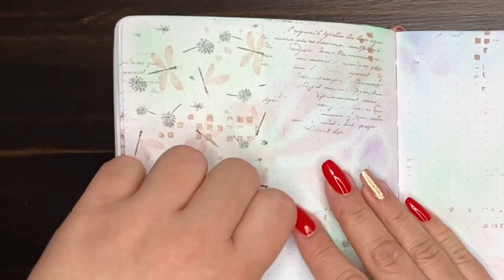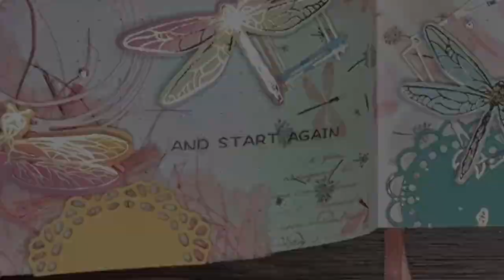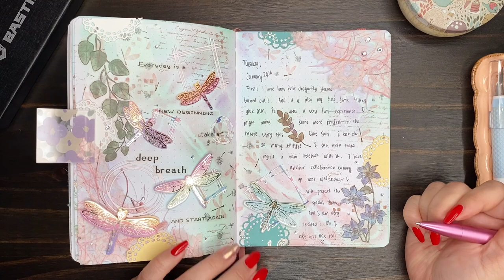ASMR | Dragonfly Theme | Scrapbook and Diary Keeping With Me | No Music | No Talking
😊 This is Roise Paw. Today I bring all of you to just relax and enjoy scrapbooking with me. I used the DIY stencils I made earlier in my previous video and I think it turned out beautifully. I really enjoyed the process of making this one and I hope you all enjoy this video too! It will help this channel a lot. ❤️
Thank you sooo much for watching and I'll see you soon in my next video 😍

Mini Ink Blending Tools with Round Domed Foam Replacement Applicators for Scrapbooking Card Background Making Hand Tool 2021 Hot
Dimi 60Sheets Washi Paper Sticker Pack Die Cuted Plant Flowers Butterfly Collage Junk Diary DIY Scrapbooking Stationery Stickers
Tinplate Round Macaron Dessert Tin Box Small Storage Coin Jewelry Case Chewing Gum Box Exquisite Printing
Hot selling Ink text transparent clear stamp / silicone seal roller stamp DIY scrapbook album / card production
30 Types of Mesh Special Paper Hand Tent Mixed Material Packaging Decorative Paper Simple Literary Backing Paper A5 Paper Size
Frame Dies Collection Metal Cutting Dies Scrapbooking Album Decoration Stamps and Dies for Card Making Craft Dies Cut new 2019

( I will receive a small amount of commission when you decided to purchase from some of these links )